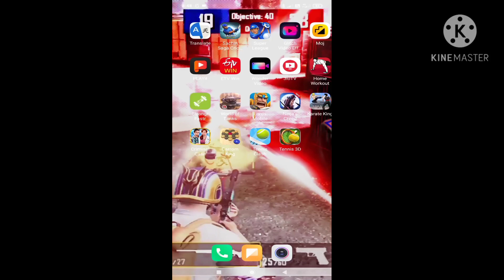PUBG MOBILE ON VPN 1111 VPN Free 1111 VPN Free 3.3 (193) 11111 VPN Free is a lightning-